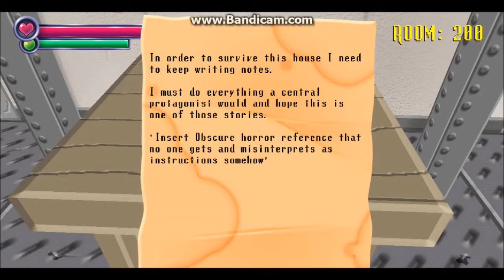Spook house of jump scares Ep5